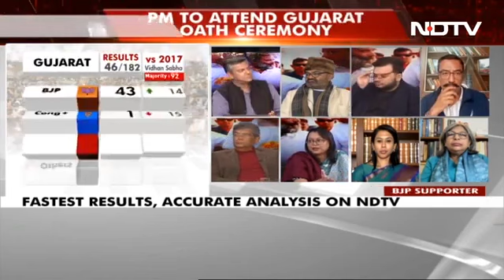Sumitra Goenka Gujarat Election Results 2022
Channel Name : NDTV
Date of Broadcast :(08th Dec 2022)
Time of Broadcast : 1300  hrs. IST
Anchor Name : Vishnu Som (@VishnuNDTV)
Co Panelists : Ajoy Bose (Author and Columnist), Nalini Singh (SJ), Shama Mohamed (Congress), Shivam Vij (Columnist), Abhinandita Mathur (AAP), Mahima Singh (Congress)